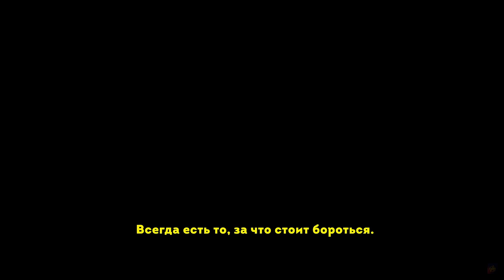Mortal Kombat 1-Игра 2023 Русский трейлер (Субтитры)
• Дата релиза: 19 сентября 2023
• Игровая серия: Mortal Kombat
• Платформы: PlayStation 5, Xbox Series X|S, PC
• Жанр: Файтинг
• Сеттинг: Фэнтези
• Разработчик: NetherRealm Studios
• Издатель: Warner Bros. Interactive Entertainment

Это у тебя в крови. Откройте для себя возрожденную вселенную Mortal Kombat, созданную Богом огня Лю Каном. Mortal Kombat 1 открывает новую эру культовой франшизы с новой боевой системой, игровыми режимами и смертельными фаталити!

Системные требования
Минимальные OS
Windows 10 64-bit
Processor
Intel® Core™ i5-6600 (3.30 GHz) | AMD Ryzen™ 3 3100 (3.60 GHz) or Ryzen™ 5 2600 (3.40 GHz)
Memory
8 GB
Storage
100 GB
Graphics
Nvidia GeForce® GTX 980 | AMD Radeon™ RX 470 | Intel® Arc™ A750